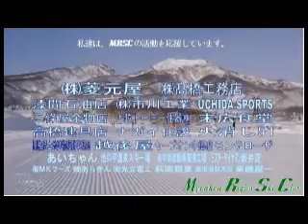2012.5.5-6 赤倉朝夕練習 SGSL SL あかり.wmv